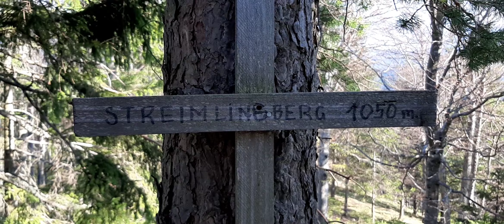Im und um den Rossstall, 2024-04-12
Der Rossstall (Streimling, 1050 m) in den Gutensteiner Alpen ist eines der zerklüftesten Gebiete, die ich in Niederösterreich kenne. Wegen dieser Unzugänglichkeit ist die Natur dort relativ unberührt. Ich würde hier keinesfalls ohne GPS wandern, die Verirrungsgefahr ist groß, und die Berghänge sind oft unglaublich steil.

Anfahrt Wien Südautobahn Abfahrt Wöllersdorf, durch Pernitz und Gutenstein auf den Rohrer Sattel hinauf. Auf etwa 850 m gibt es auf der Passhöhe einen wenig genutzten großen Parkplatz.

Ich bin von der Passhöhe einem verwachsenen Forstweg gefolgt, der alsbald im Wald endete. Nachdem ich mich zum Bergrücken durchgeschlagen hatte und dem gefolgt bin, kam ich bei einer Forststraßenkurve heraus, an der ein kleines Forsthaus steht. Geradeaus ging es weglos nach Südsüdost hinauf den Bergrücken entlang bis zu einem felsigen Aussichtspunkt, an dem ich steil nach unten nach Osten abgezweigt bin, um auf den nördlichen Rossstall-Kamm zu gelangen. Dem bin ich gefolgt bis zu dem schwer zu erklimmenden Gupf, an dem ich bei meinem letzten Rossstall-Ausflug umgekehrt bin.
Von da bin ich weglos nach Süden ins Tal abgestiegen und bei einer forstwirtschaftlichen Anlage herausgekommen. Das schöne Tal nach Westen führte mich dann zu einem steilen Berghang, auf dem ich weglos den unbenannten aber aussichtsreichen Gipfel der Höhe 1020 m erklommen habe.
Der Streimling nordwestlich von dort ist nicht so leicht zu erreichen, mehrere Felsbarrieren gilt es zu umgehen ohne sich zu verirren, am besten südwestlich daran vorbei. Der Streimling selbst ist ein unauffälliger Hügel ohne jede Fernsicht. Der Weg von dort zurück zum Rohrer Sattel erwies sich als endlos langes Auf und Ab. Nachdem die Forststraße nach unten abgezweigt war begann ein Wildzaun, an dessen rechter Seite man sich halten muss. Die östliche Bergseite ist hier oft unglaublich steil. Nach vielen Gupfen bin ich letztendlich wieder bei dem Forsthaus herausgekommen, bei dem ich gestartet bin.

Forsthaus 0:35
An diesem Fels beginnt der Nordkamm des Rosstall 1:05
Blick von dort auf den Südkamm 1:08
Ich bin noch ein wenig weiter nach Südwesten zu diesem Fels aufgestiegen 1:25
Zurück bei der sehr verborgenen Abzweigung hinunter auf den Nordkamm 1:50
Blick nach Süden auf den Schneeberg 2:17, 12:08, 12:38
Hier bin ich nach rechts zu einer interessant aussehenden Felsformation abgezweigt 3:22
Zurück am Hauptkamm 4:43
Steil hinab geht es weiter 4:56
Der Rohrer Berg gegenüber 5:09, 7:08
Nicht mehr weit zum Aussicht-Gupf 5:34
Ich bin links dran vorbei und dann zum kleinen Pass östlich davon aufgestiegen 6:13
Rundblick von oben, startend nach Osten 6:24
Blick zum Rohrer Sattel 6:55
Am Weg nach Süden ins Rossstall-Tal 7:16
Blick in den Rossstall 7:35
Eine kleine Wiese bietet Blick auf einen großen Felsen 7:59
Ein derzeit trockener Wasserlauf 8:27
Ein Wasserloch am Beginn eines kleinen Tales 8:42
Eine Hütte im Haupt-Tal wird sichtbar 9:00
Wasser ist Leben 9:13
Die forstwirtschaftliche Anlage hier 9:20
Weiter nach Westen die Forststraße entlang 9:42
Der Weißenbach fließt hier 9:46
Hier nach links auf eine alte Forststraße abgezweigt 10:17
Rundblick auf etwa 800 m  10:27
Am Bergrücken angelangt 11:16
Gipfel in Sicht 11:26
Blick auf den Winsaberg im Südwesten, dahinter der Handlesberg 11:41
Wunderbarer Fernblick nach Westen 11:49
Am Weg zum Streimling 12:16
Der Unterberg im Norden 12:19
Blick zurück auf die Felsen des Gipfels auf 1020 m 12:42
Links an den Felsbarrieren vorbei 12:47
Föhren heben Felsbrocken 13:06
Streimling Gipfel 13:46
Blick nach Westnordwesten 14:07
Der Wildzaun links beginnt 14:30
Blick nach Osten 14:53
Der Hochkogel (975 m) gegenüber 15:19
Blick Richtung Rohr im Gebirge unter dem Jochart im Nordwesten 15:43
Zurück beim Forsthaus 16:08